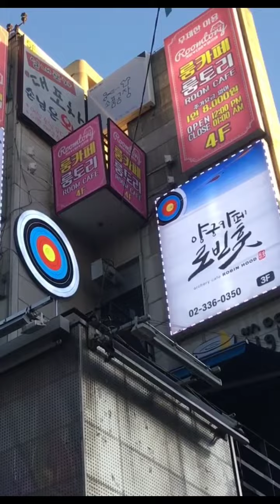the most sad history of India